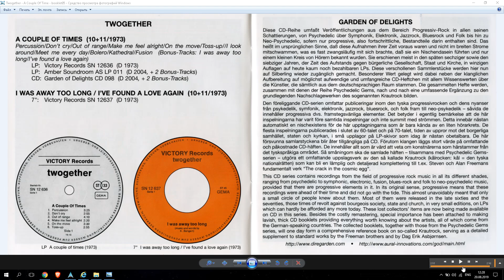Twogether ''Don`t Cry'' 1973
Категория - Музыка
Исполнитель - Twogether
Альбом - A Couple Of Time 1973
Композиция  - Don`t Cry